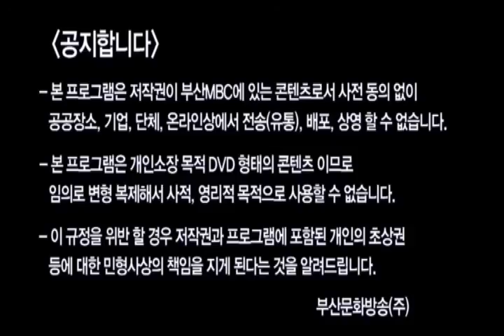160904 바다야놀자 시즌4 8화